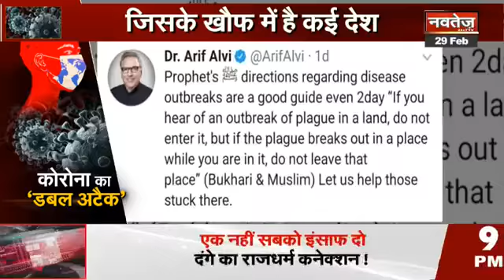Corona का डबल अटैक // सागर मिश्रा//sagar mishra//special